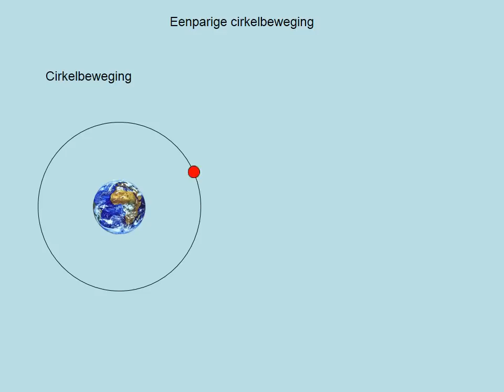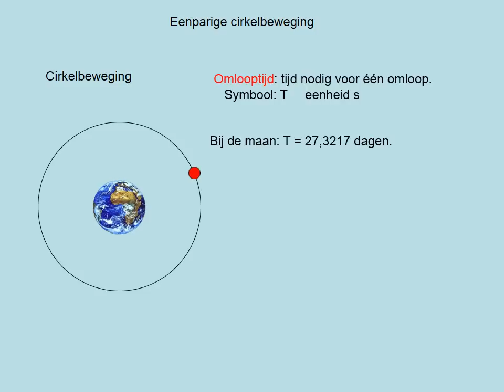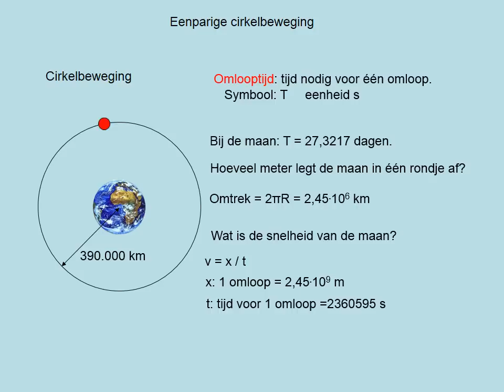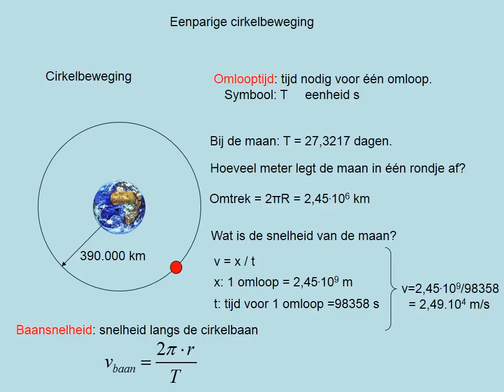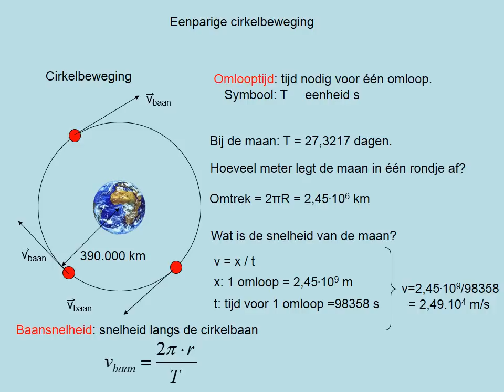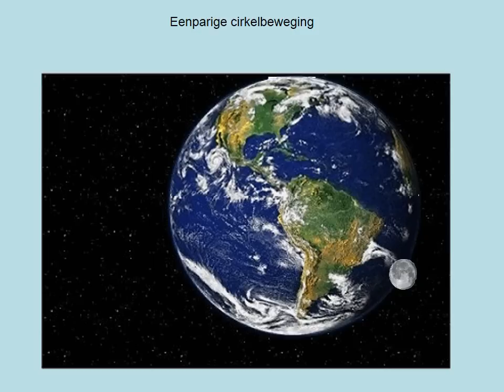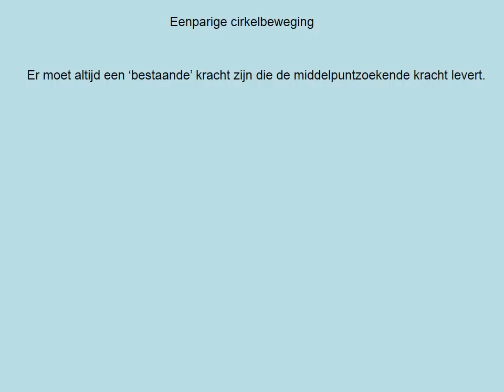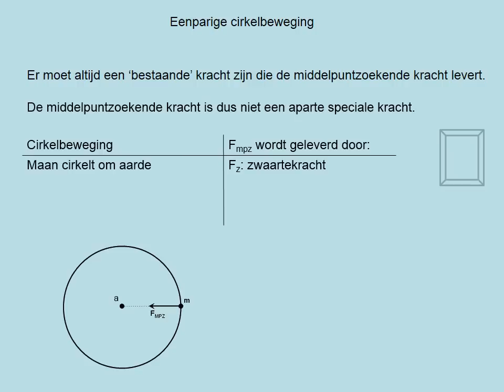Eenparige cirkelbeweging (havo)